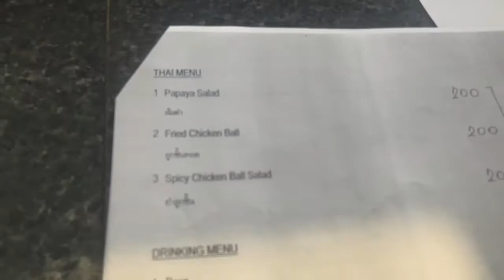Song Kran festival in Bangalore (Thai students)